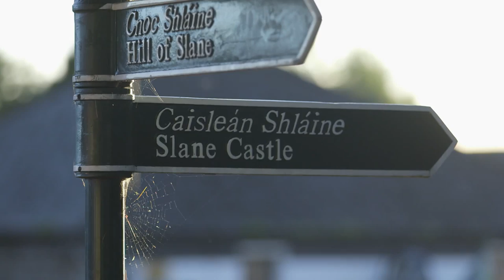Welcome to Rock Farm Slane - an aerial view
Rock Farm Slane offers you Gold-Certified Ecotourism Accommodation and Adventure on the River Boyne opposite Slane Castle. The farm includes a luxury Boutique Camping (Glamping) between April and October and a 6-bed Eco-guesthouse (made of straw bales) all year around for fun-packed holidays or private events in one or all of our 5 yurts and 2 shepherds huts. We offer stays for everyone, from single travellers, couples and families visiting Slane, Newgrange (Bru Na Boinne), the River Boyne or The Boyne Valley, as well as those wanting to participate in adventure activities and large groups of up to 30 people in the yurts and shepherds huts. We can also host weddings, celebrations and corporate events with Farm Tours, Group Activities and hosted BBQs.

Thanks to Big O Media for their drone assistance